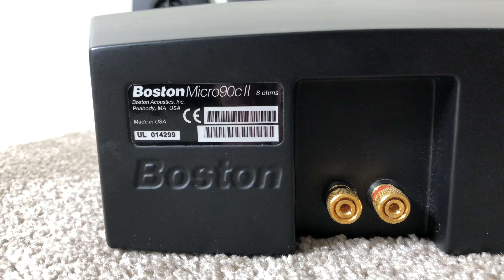Boston Acoustics Micro90X II and Micro90C II Home Theater Surround Speakers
Boston Acoustic Speaker System - 5 speakers including a Micro90Cii center channel and Micro90Xii rear or surround back satellite speakers